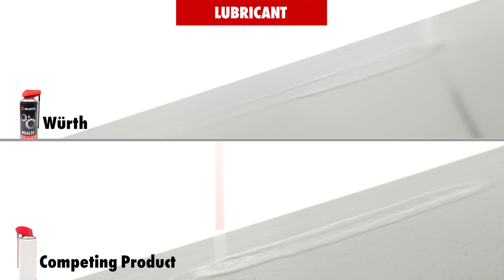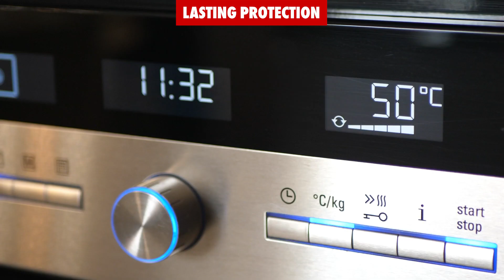5-in-1 Maintenance Oil Multi Cobra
Our 5-in-1 Multi Cobra spray is a versatile, multi-functional spray for a range of applications:
- Removes rust and protects against corrosion
- Lubricates, cleans and maintains
- Free of resin, acids and silicone
- Does not attack rubber, paint or plastics